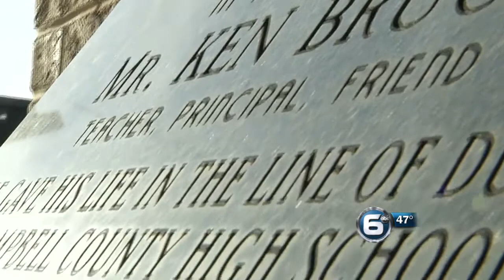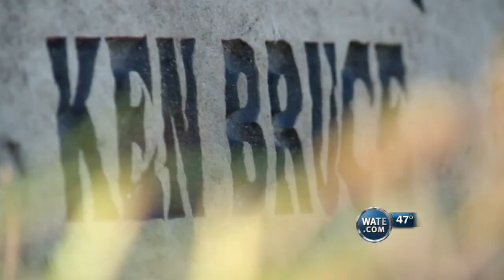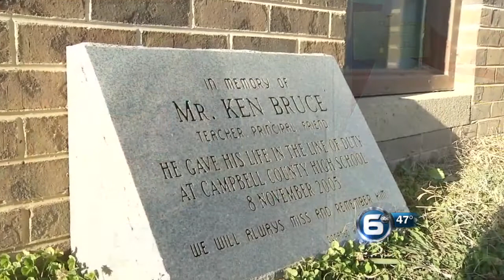School shooting victim's widow makes safety of children her mission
Jo Bruce is the widow of one of the victims of a shooting at Campbell County High School on November 8, 2005.

She says each new school shooting painfully brings into focus her mission to make sure her husband Ken is not forgotten.

Kenny Bartley was just 14 when he shot and killed Ken Bruce and injured school administrators Jim Pierce and Ron Seale. The day was one of the worst school shootings in East Tennessee history.www